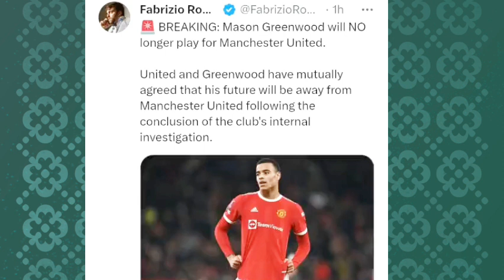Mason Greenwood Leave Manchester United